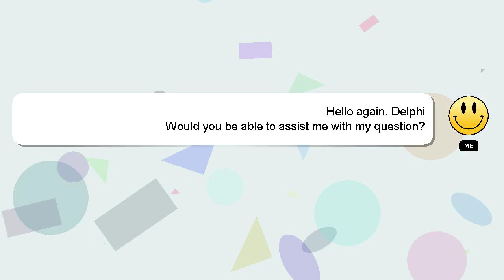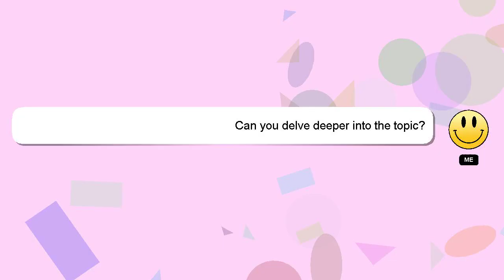How to claim chiranjeevi yojana?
Allow me to introduce myself briefly, Hello, I am Delphi. Let me help you get the answers you need to your questions. - How to claim chiranjeevi yojana?

Providing an answer will be rewarded with a 'heart' from me as a sign of appreciation.

*1 What we are experimenting :*